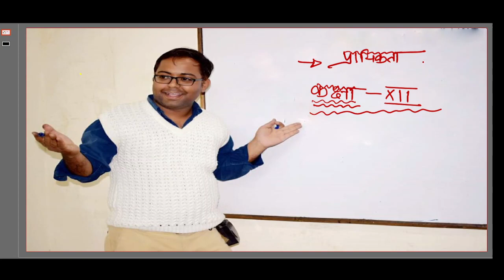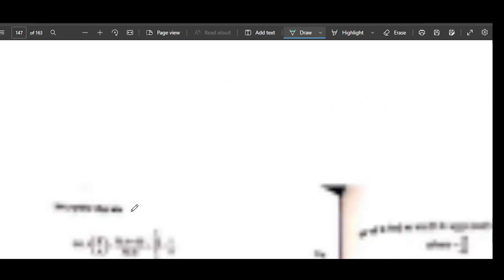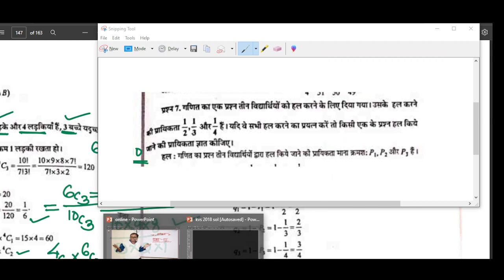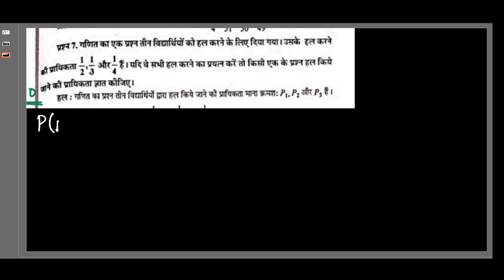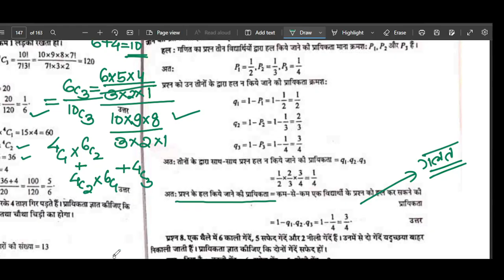probability class 12 hindi med lec 2